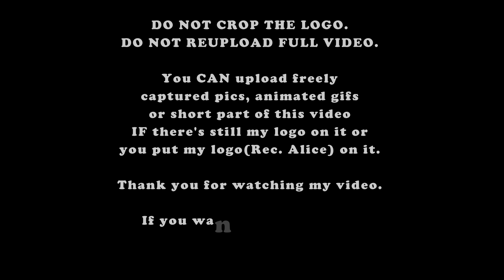[161113] 마마무 신촌 팬싸인회 솔라(+문별) focus 직캠 no cut full ver.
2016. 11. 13. 신촌 유플렉스 제이드홀에서 열린 마마무 4번째 미니앨범 'MEMORY' 발매기념 팬싸인회 솔라(+문별) focus 직캠 no cut full ver.

by panasonic GH4 with 100-400mm lens(100mm)